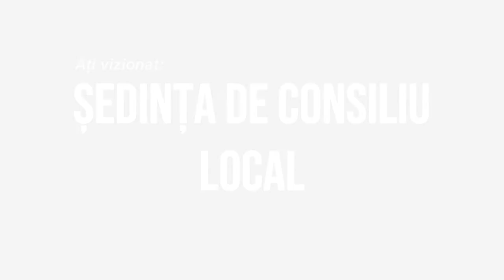BALCANI - Sedinta Consiliului Local din 29 august FILMARE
BALCANI, județul Bacău - Ședința Consiliului Local din 29 august FILMARE EXCLUSIV_TV.

Vizionare plăcută !

ROMANIA KEYWORD PRO PLUG-IN:
metaverse,
meta vers,
metavers,
metavers romania,